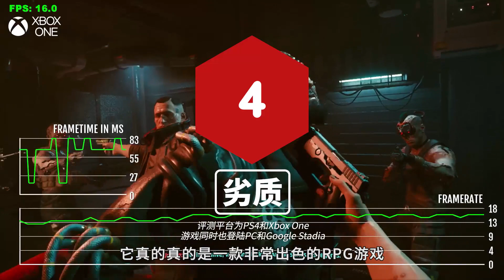IGN 4分, PS4/Xbox One版《電馭叛客/赛博朋克2077》評測「表現讓人無法接受」Cyberpunk 2077 for Xbox One and PlayStation 4 Review